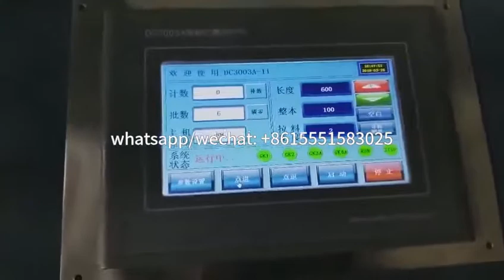Rolling bag making machine Shopping bag making machine